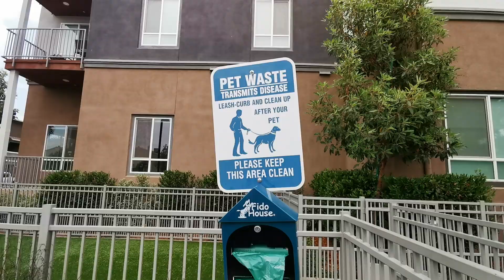波莫納的公寓 南加州 美國張公子洛杉磯九分鐘Prince🤴Z9美國華人電視臺 ChinAmerica TV 榮譽出品#爱#美国日常生活#美国单身交友徴婚